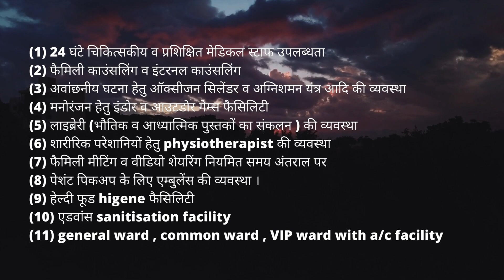Nasha Mukti Kendra Panna - नशा मुक्ति केंद्र पन्ना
NASHA MUKTI KENDRA Panna is one of the leading anti-drug treatment center in Panna. Samarpan Nasha Mukti Kendra Panna is one of the best rehab centers in India. To transform the life and values of not just our client but also his family and society as a whole and for every person to dawn upon the realization that life can be lived, and be celebrated even without the use of any substance.

संमर्पण नशा मुक्ति पन्ना को ट्रू विज़न वेलफेयर सोसाइटी ,समिति द्वारा संचालित किया जा रहा है जो कि सन 2008  से समाज में नशे के विरुद्ध लोगों को जागरूक करने एवं नशे से होने वाले दुष्परिणामों के रोकथाम, नियंत्रण, बचाव और पुर्नवास के लिये हमारी संस्था हर स्तर पर प्रयास करती है।और लोगों को नशे से मुक्त करने हेतु कार्य कर रही है, आज हमारा यह नशा मुक्ति केंद्र जो की जो की  मध्य प्रदेश शासन और उत्तर प्रदेश शासन एवं सामाजिक न्याय विभाग के  साथ मिलकर  महिला एवं बाल विभाग के खुशहाल नौनिहाल अभियान के अंतर्गत नशा पीड़ित जो की  रेलवे स्टेशनो   और ट्रेनों में कचरा बीनने वाले नाबालिक बच्चे जो की निराश्रित है एवं नशा कर रहे है उनको नशे से मुक्त कराकर  शिक्षा एवं भोजन निशुल्क प्रदान कर रही हे|